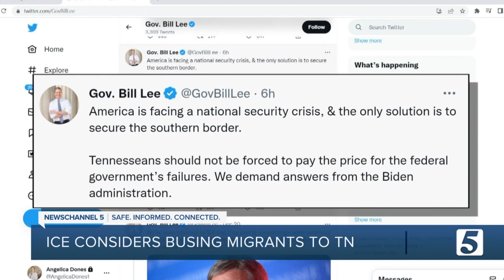Will ICE bus migrants to Tennessee or not?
ICE has been working with local organizations to send migrants on buses to Tennessee, possibly. Republican leaders found out and pushed back on the plan.